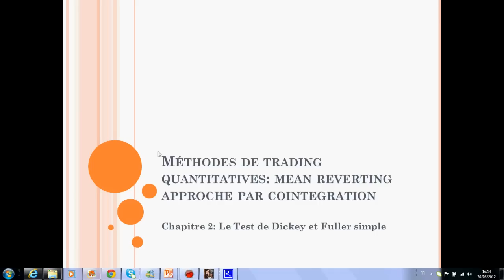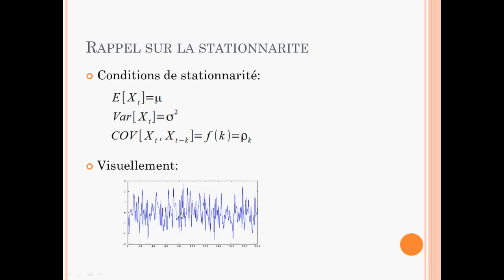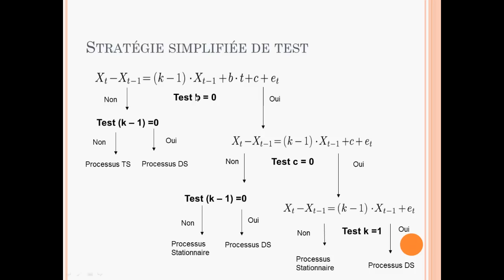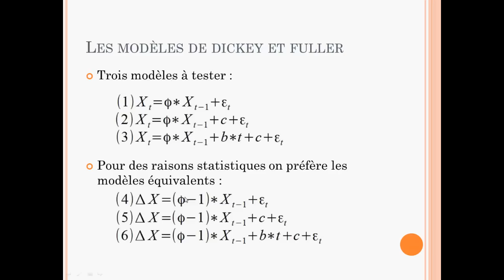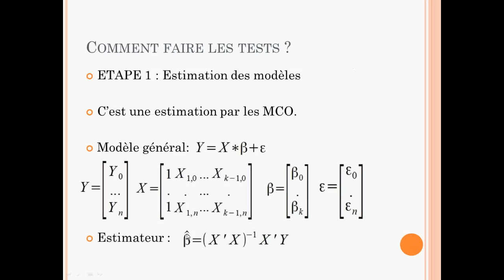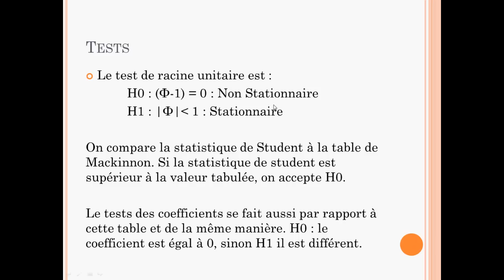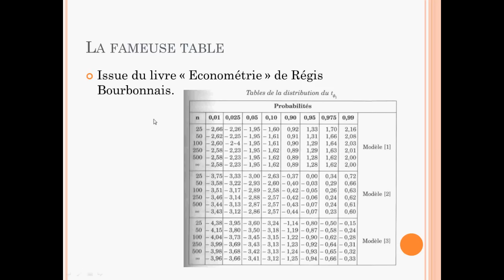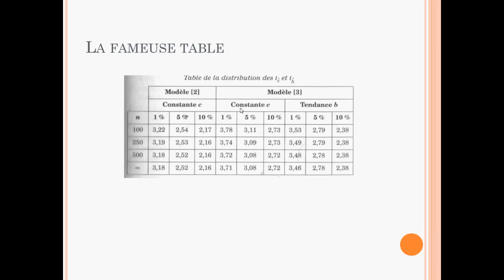Séries temporelles en finance: test de dickey fuller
😬 QUI SUIS-JE ?

trading forex
trading
trader forex
trader
stratégie forex
formation forex
broker forex
bourse
liberté financière
stratégie scalping
stratégie day trading
signaux forex
apprendre forex
signaux forex
signaux trading Dans cette vidéo de cours, nous expliquons le test de stationnarité de Dickey et Fuller simple. Les explications manquent un peu, nous allons compléter ce cours avec une vidéo d'exemple sur Excel où nous détaillerons d'avantage la stratégie de test pour le test de Dickey - Fuller